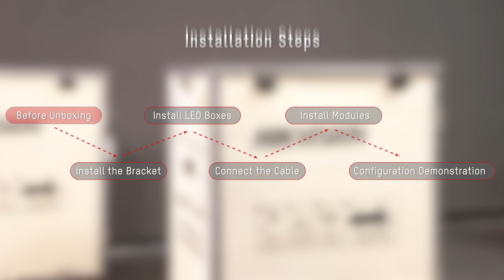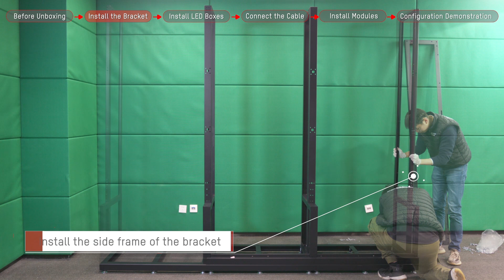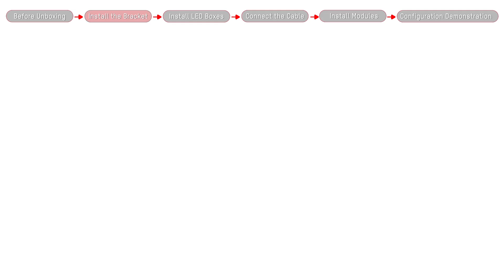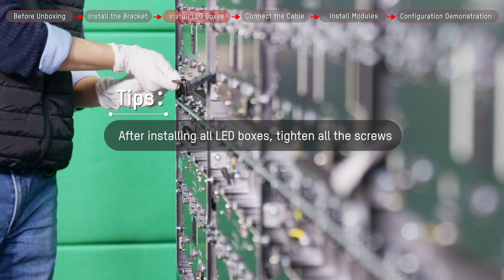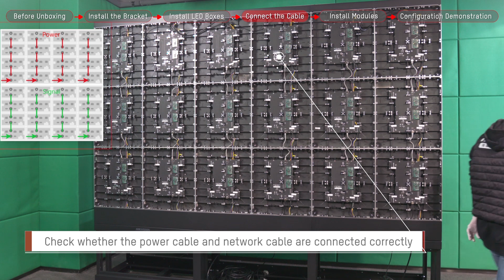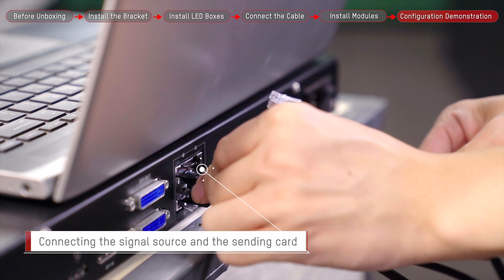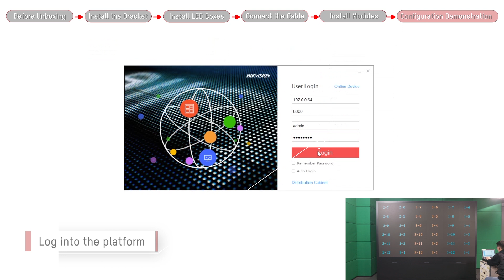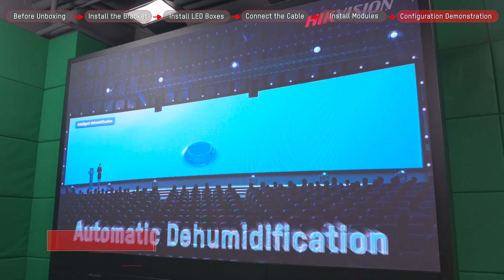Hikvision CAF LED Unboxing & Installation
Different models, same convenience.
Check out this video and finish your installation with optimal convenience.